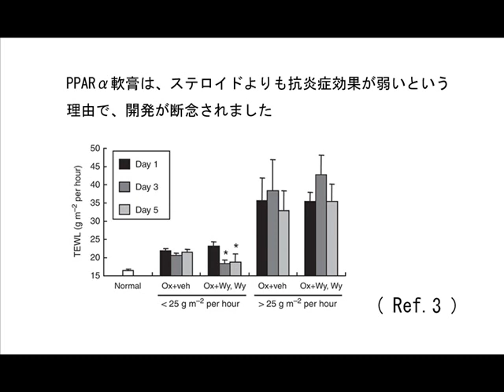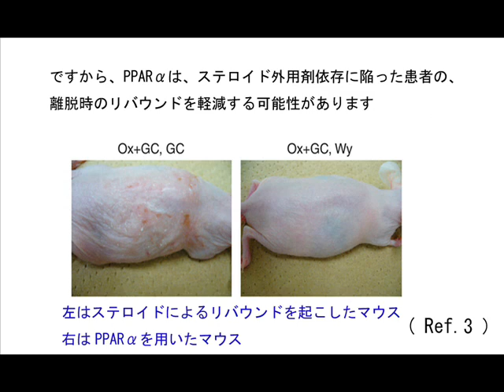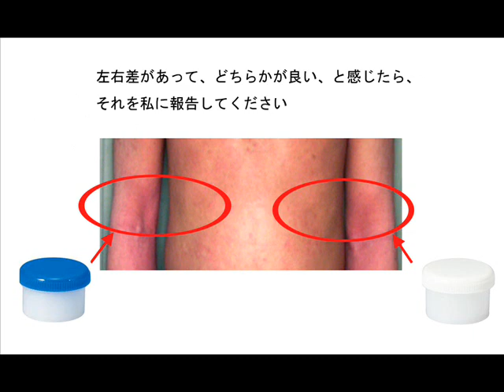クロフィブラート軟膏について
Ref.1 Peroxisome proliferator-activated receptor alpha regulates skin inflammation and humoral response in atopic dermatitis.
Staumont-Sallé D et al. J Allergy Clin Immunol. 2008 Apr;121(4):962-8.
Ref.2 Topical application of PPARα (but not β/δ or γ) suppresses atopic dermatitis in NC/Nga mice.
Chiba T et al.  Allergy. 2012 Jul;67(7):936-42.
Ref.3 Efficacy of Combined Peroxisome Proliferator-Activated Receptor-α  Ligand and Glucocorticoid Therapy in a Murine Model of Atopic Dermatitis
Yutaka Hatano Journal of Investigative Dermatology (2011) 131, 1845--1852
Ref.4 Peroxisome proliferator-activated receptor γ-mediated suppression of dendritic cell function prevents the onset of atopic dermatitis in NC/Tnd mice.Jung K et al. J Allergy Clin Immunol. 2011 Feb;127(2):420-429
Ref.5 Periostin promotes chronic allergic inflammation in response to Th2 cytokines
Masuoka M et.al J Clin Invest. 2012 Jun 11.